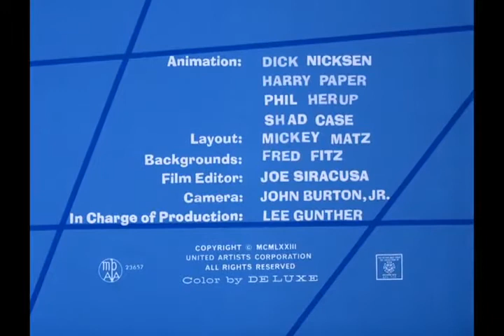La pícara viborita - Cap. 17 "Soy un perro ovejero" (en español)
Este trabajo tiene por fin solamente el entretenimiento y el recuerdo de esta caricatura. No hay ninguna intención de lucro de mi parte.

La pícara viborita (Serie de TV)
Título original: The Blue Racer (TV Series)
Año 1972 a 1974
País: Estados Unidos
Dirección: Larry D. Mann (Creador), Bob Holt (Creador)

The Blue Racer es una serie de 17 dibujos animados producidos entre 1972 y 1974. En Latinoamérica y España se la conoció como "La pícara viborita" y en Brasil como "A Cobrinha Azul". Solo están circulando por internet versiones traducidas al portugués, estando prácticamente perdidos los doblajes al español hasta el momento.

El próximo proyecto será justamente intentar hacer un doblaje al español tratando de asemejar el timbre y tono de las voces originales en inglés. Díganme que les parece y qué capítulo les interesa en la caja de comentarios.

Historia
Una serpiente rápida de color azul llamada Blue Racer (voz por Larry D. Mann) intenta, sin éxito, para *** un escarabajo estereotipada-japonesa (voz por Tom Holland), que es un cinturón negro en karate. Ambos personajes escindió de Tijuana Toads en "Hop and Chop" (El escarabajo japonés) y "Snake in the Gracias" (the Blue Racer). El pájaro torpe de Tijuana Toads (Piernas Locas Crane, que también fracasado repetidamente en el collar de Racer y Toads por sí mismo) también apareció más tarde en la serie. Se produjeron 17 caricaturas.

Este capítulo es el Nº 17 y se titula "LITTLE BOA PEEP": "Soy un perro ovejero" (o perro pastor, según se puede adaptar de la versión en portugués "Eu Sou Um Cão Pastor", que lo pueden ver acá

A diferencia de otros personajes de dibujos animados de alta velocidad, nada del supersónico "Corredor Azul" o "Blue Racer" de DePatie-Freleng podría describirse como "aerodinámico". Aunque seguramente es rápido, este reptil ceceante no es definitivamente resbaladizo y se clasifica como una serpiente que pierde más batallas de las que gana, la mayoría de ellas contra un escarabajo japonés filosófico. Los artistas de DePatie-Freleng, aunque son etnólogos dudosos, todavía muestran su habilidad para la comedia física extendida y las escenas de acción de aplastamiento y estiramiento en esta madeja sorprendentemente popular que se opuso a la tendencia contemporánea hacia la animación limitada. Nunca relegados a ningún hábitat natural indígena, "The Blue Racer" pasa sus vacaciones en Tokio, inverna en Alaska, e incluso emigra a Irlanda con un deseo de viajar del que se hacen eco los productores de las películas, que subcontrataron una de las entradas a Sydney, Australia y otra a Barcelona, España.

En Mayo de 2017 se lanzó una edición en DVD y Bluray que solamente incluye una versión en audio en inglés, sin subtítulos.

Lista de cortometrajes:
HISS AND HERS - SUPPORT YOUR LOCAL SERPENT - NIPPON TUCK - PUNCH AND JUDO - LOVE AND HISSES - CAMERA BUG - YOKAHAMA MAMA - BLUE RACER BLUES - THE BOA FRIEND - WHAM AND EGGS - KILLARNEY BLARNEY - BLUE ACES WILD - FOWL PLAY - FREEZ A JOLLY GOOD FELLOW - SNAKE PREVIEW - ACES AND SNAKES - LITTLE BOA PEEP

DePatie-Freleng Enterprises (a veces abreviado como DFE) fue una compañía que producía animación, estuvo activa entre 1963 y 1981.

DFE fue fundado tras la clausura del departamento de animación de Warner Bros., Termite Terrace, por el veterano animador Isadore "Friz" Freleng y su compañero David Hudson DePatie. Muchos de los animadores que trabajaron para Warner en los años 1950 y 60 fueron a trabajar para ellos. Su primer trabajo importante fueron los créditos de la primera película de La Pantera Rosa en 1963, que inspiró una serie basada en el personaje creado. Ganaron su único premio Oscar por The Pink Phink en 1964, y recibieron una nominación en 1966 por The Pink Blueprint.

DePatie-Freleng crearon más dibujos animados para cine y televisión. Entre sus trabajos están The Inspector (basado en el protagonista de las películas de La Pantera Rosa, el Inspector Clouseau), The Super 6, The Houndcats, Super President, Roland and Rattfink, The Ant and the Aardvark, Tijuana Toads, The Blue Racer, Hoot Kloot, The Dogfather, Here Comes The Grump, The Adventures of Dr. Doolittle, The Barkleys, Bailey's Comets, Misterjaw y Crazylegs Crane.

En 1981, Freleng se retira. DePatie vendió la compañía a Marvel Comics, y continuó luego como parte de Marvel Productions. Marvel la vendió a Saban Entertainment a finales de los años 1990. Finalmente, en 2001, Haim Saban vende la Fox Kids Worldwide y a su subsidiaria, Saban Entertainment, a The Walt Disney Company, por lo cual las obras de DePatie-Freleng (exceptuando las propiedades de la Warner) son ahora propiedad de Disney.